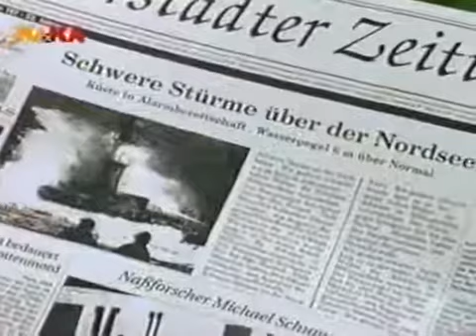Löwenzahn 18x05 Peter sucht die grünen Männchen